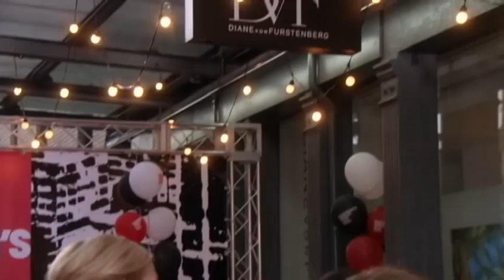From GG: "The Undergraduates," directed by Norman Buckley (1)